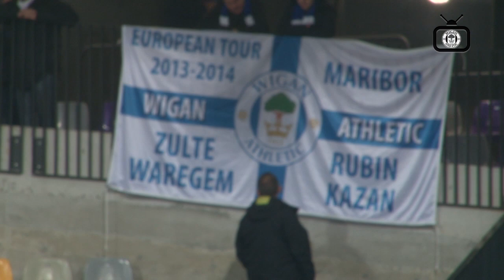OPEN TRAINING IN MARIBOR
Open training session in Maribor in the Ljudski vrt Stadium, the venue for tomorrow night's game